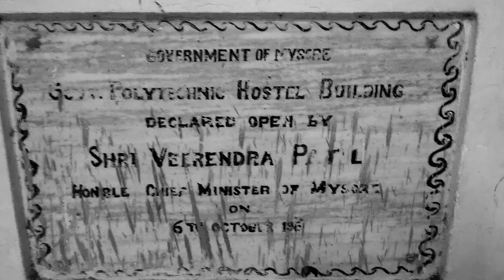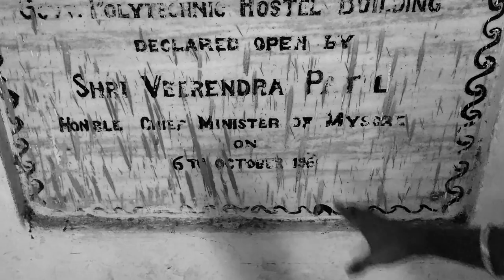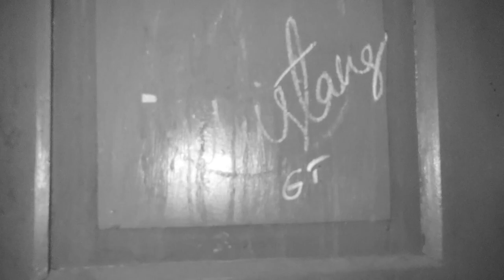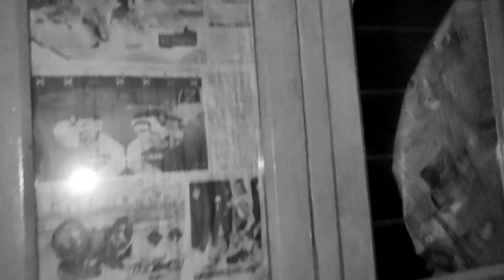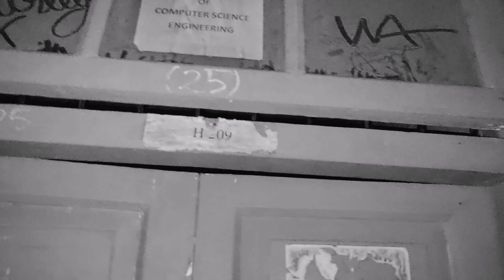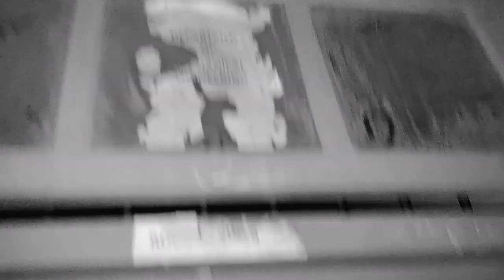VLOG #1 | Polytechnic Hostel Karwar | Use headphones for better Experience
Late night visit to Polytechnic hostel karwar, where a few year ago 2 sucide were comitted by the students, now those room were locked by the hostel Authorities...